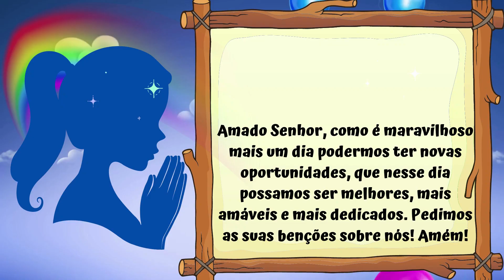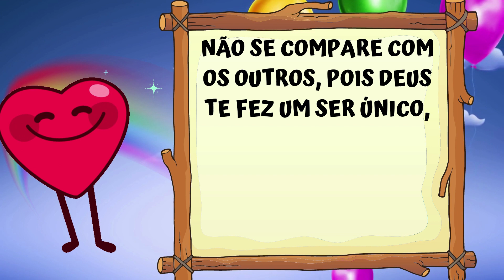ROTININHA COMPLETA || 03 DE NOVEMBRO || ORAÇÃO, CALENDÁRIO, MENSAGEM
ROTININHA COMPLETA DO DIA 03 DE NOVEMBRO COM ORAÇÃO, CALENDÁRIO, MENSAGEM